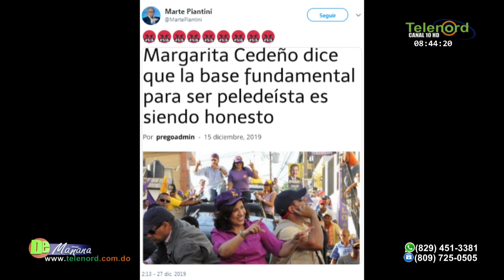Margarita dice que para ser del PLD hay que ser honesto mientras los acusan de corruptos